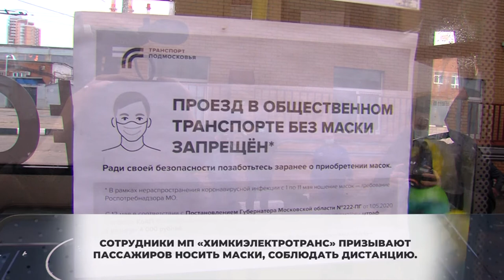Прощай вирус. Троллейбусы Химок дезинфицируют 2 раза в день. 16.11.2029